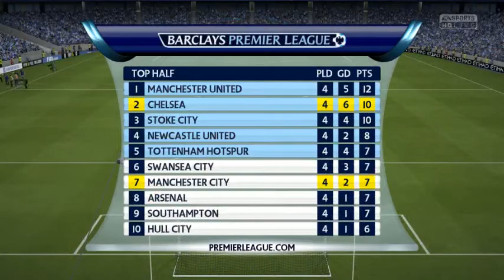[8] Fifa 15 - Chelsea Manager - vs Manchester City [Barclays PL]